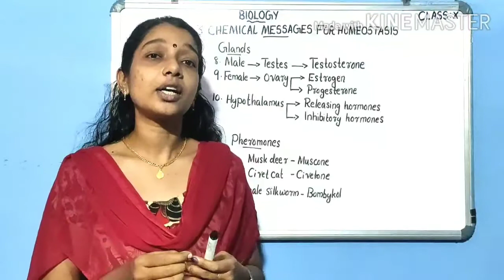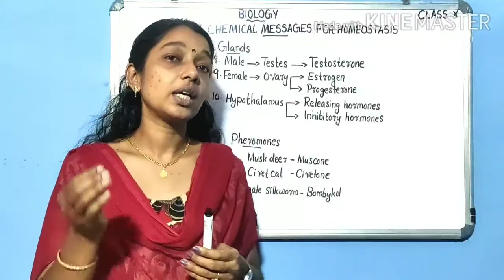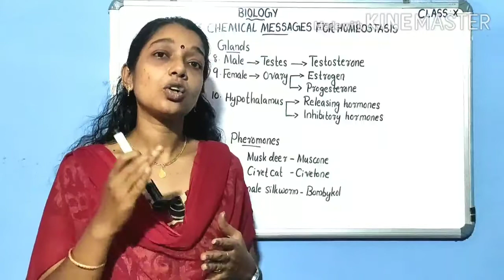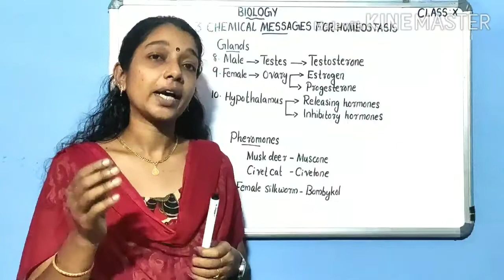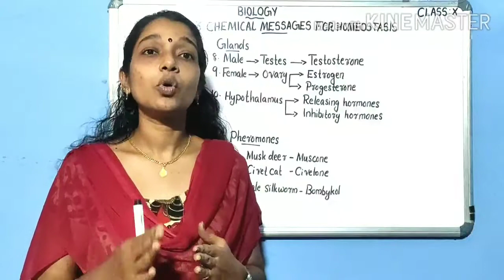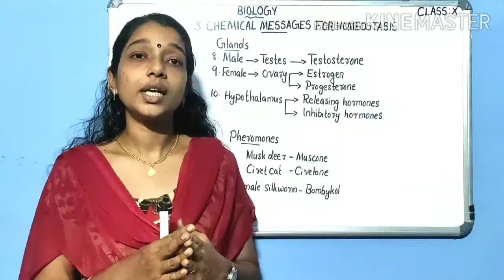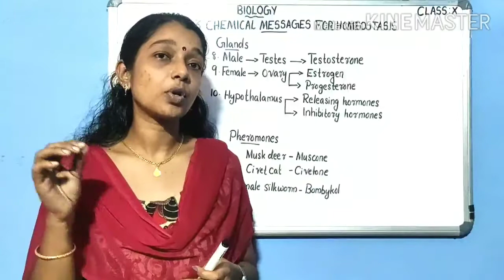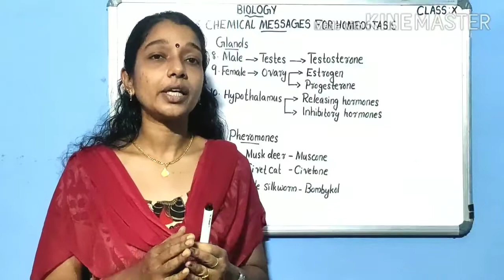Biology .SCERT.Class-10.Chapter-3/Chemical Messages For Homeostasis. Part-6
Part- 6/Hypothalamus//Testes//Ovary//Pheromones